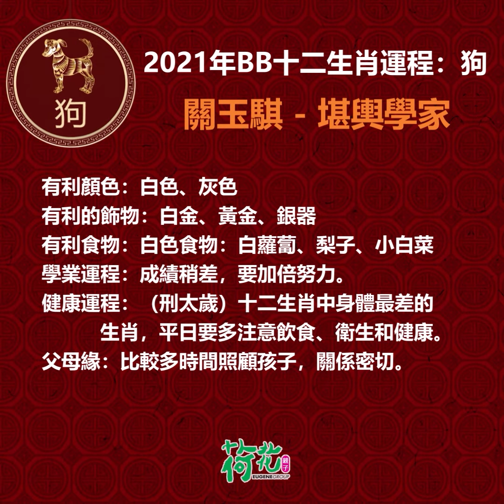【辛丑牛年運程】生肖屬狗的BB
荷花親子今年特別請來堪輿學家關玉騏老師，為大家講解2021年牛年十二生肖運程BB版，祝大家身體健康、萬事如意！

生肖屬狗的BB：
有利顏色：白色、灰色
有利的飾物：白金、黃金、銀器
有利食物：白色食物：白蘿蔔、梨子、小白菜
學業運程：成績稍差，要加倍努力。
健康運程：（刑太歲）十二生肖中身體最差的一個生肖，平日要多注意飲食、衛生和健康。
父母緣：比較多時間照顧孩子，關係密切。